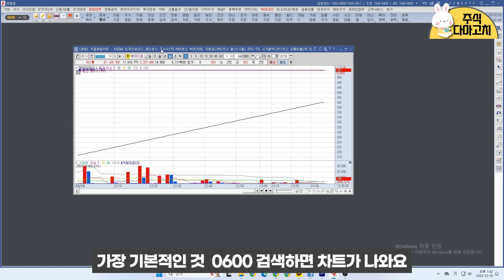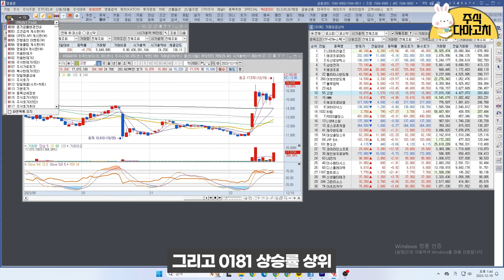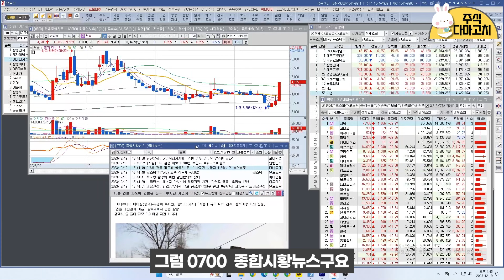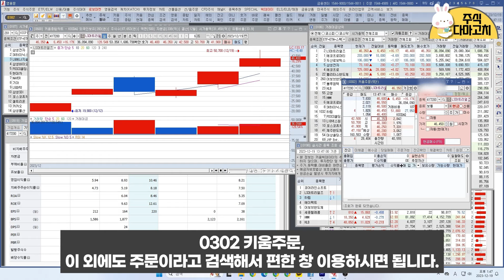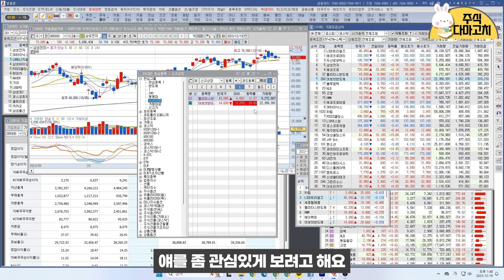주식초보를 위한 HTS 100% 활용법 꿀팁